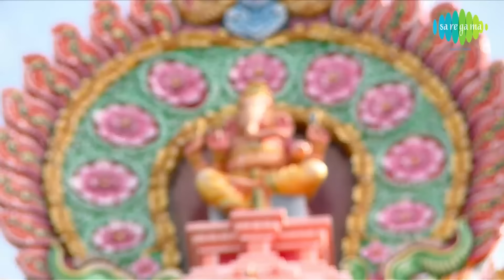Gana Naadha - Video Song | T.K. Pukazhendhi | G. Anand | Lord Ayyappan | Telugu | HD Songs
Gana Naadha  - Lord Ganesha Devotional Song ::

Saregama brings very special Lord Ganesha song "Gana Naadha" Sung by G. Anand.

Track Details:

Song-1 : Gana Naadha
Album : Bhakthi Geethalanjali-devotional Songs
Singer : G. Anand
Lyricist : Kota Sathyarangaiah Sastry